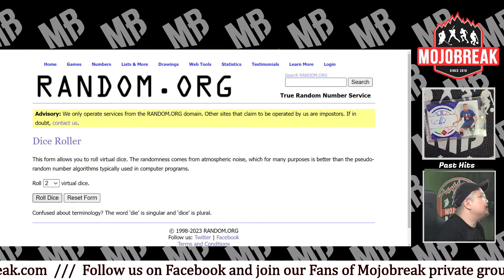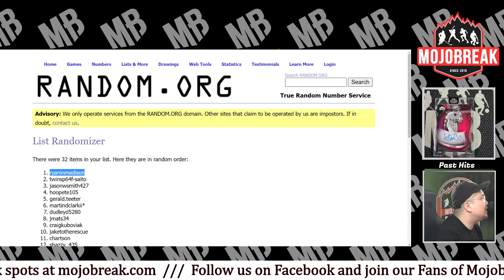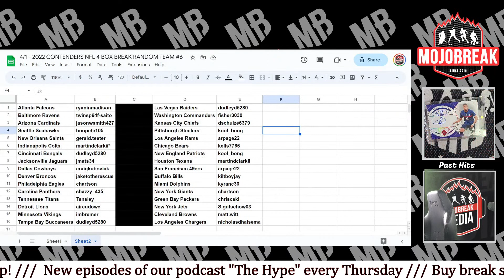Draw Results - 2022 Contenders Football Hobby 4 Box Break RT #6 - 04.01.23